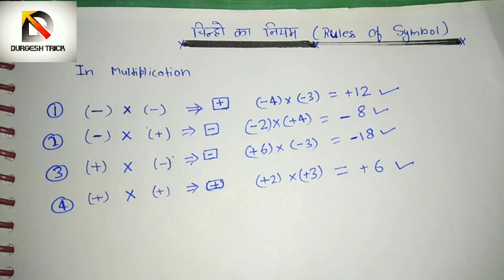Rools of symbol,In multiplication चिन्हों का नियम, Durgeshtrick,By Durgesh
Rools of symbol,In multiplication चिन्हों का नियम, Durgeshtrick

खेत से रिलेटेड किसी भी जानकारी के लिए आप हमारे चैनल को सब्सक्राइब करें और वीडियो देखे, अगर आप को कोई भी प्रॉब्लम हो तो कमेंट कर के पूछ सकते है,

हमारे चैनल पर क्लास 10 से रिलेटेड भी कई वीडियो uplode किए गए आप हमारे चैनल पर।